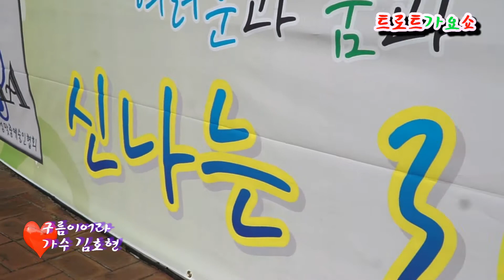가수 김호현 구름이어라 힐링라이브트로트가요쇼 사)안성맞춤예술인협회 20191013